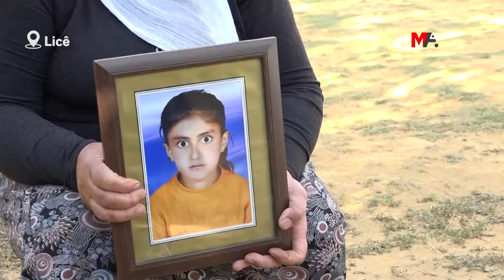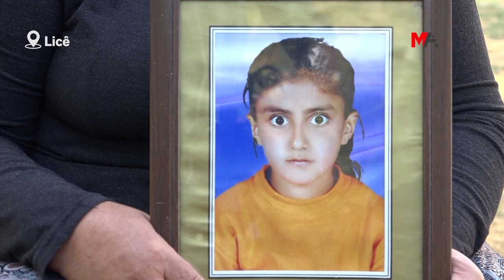CEYLAN BI PELÊN DARA BERÛYÊ PÊÇANDIN: DÊ TU CARAN NEYÊ JIBÎRKIRIN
Bedena Ceylana biçûk şeş saetan li cihê bûyerê ma heta ku dozger çû cihê bûyerê. Dayika wê Salîha Onkol, parçeyên laşê keçika xwe di pêşa xwe de berhevkirin, şêniyên gund bedena Ceylanê bi pelên dara berûyê pêçandibûn û malbatê hemû delîlên li cihê bûyerê radestî Serdozgeriya Komarê ya Liceyê kir. Lê belê di raporên derbarê kuştina Ceylanê de ku ji aliyê leşkeran û polîsan ve hatibûn amadekirin de hat îdiakirin kirin ku Ceylan bi dasê hatiye kuştin. Rayedarê leşkeriyê yê wê demê Yuksel Şanliturk malbat neheq kiribû û gotibû ku malbat ji bo tezmînatê werbigire xwe mexdûr dike û bi van gotinan xwestibû ser bûyerê bigire.